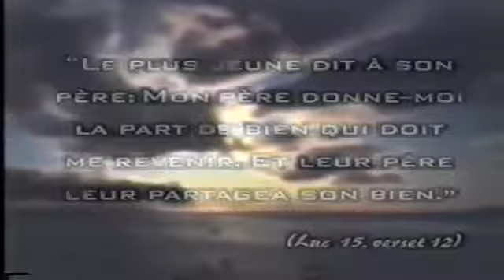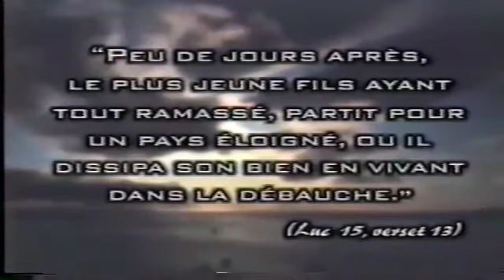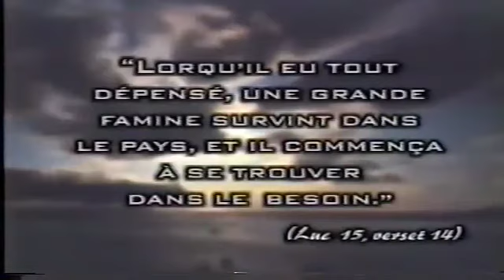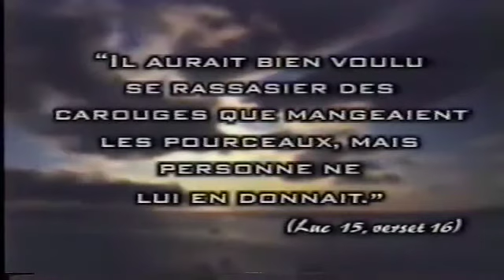Jean-Pierre Cloutier - La faillite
Saison 1999
Émission No.10
Thème : Les vraies réponses aux vrais problèmes
Message : La faillite
Avec Gaston Jolin, Jean-Pierre Cloutier & François Fréchette